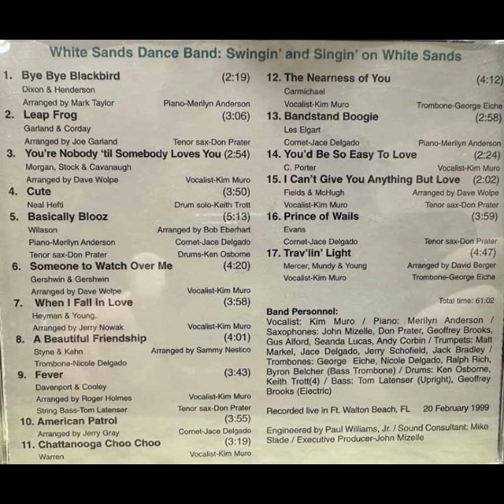White Sands Dance Band - Swingin' & Singin' on White Sands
Bye Bye Blackbird (00:00)
Leap Frog (02:21)
You're Nobody 'til Somebody Loves You (05:27)
Cute (08:21)
Basically Blooz (12:11)
Someone to Watch Over Me (17:24)
When I Fall in Love (21:44)
A Beautiful Friendship (25:42)
Fever (29:43)
American Patrol (33:26)
Chattanooga Choo Choo (37:20)
The Nearness of You (40:40)
Bandstand Boogie (44:51)
You'd Be So Easy to Love (47:49)
I Can't Give You Anything But Love (50:13)
Prince of Wails (52:15)
Trav'lin' Light (56:14)